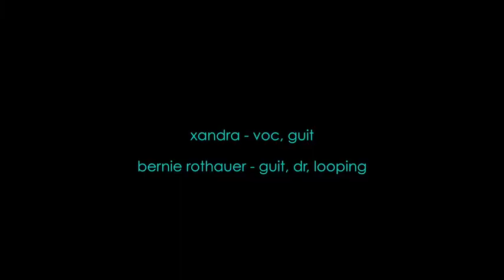heartgun_cover_one of us_eric bazilian